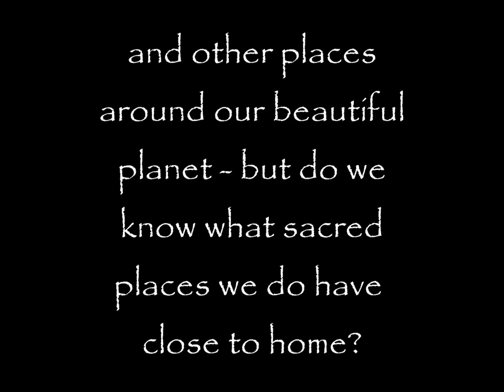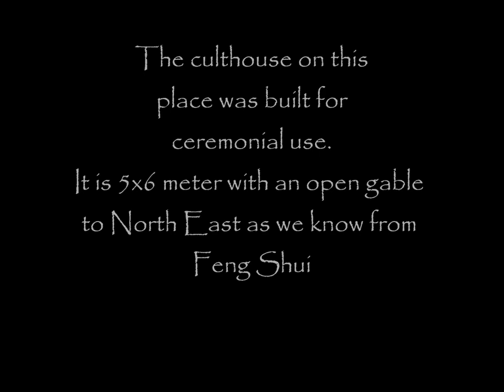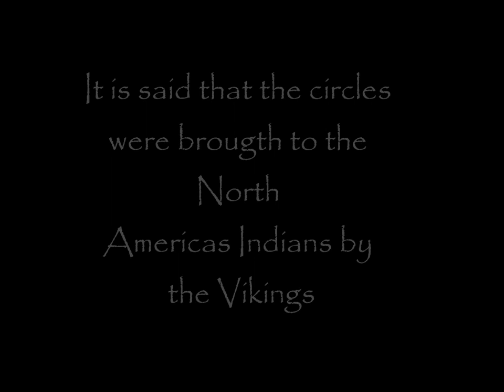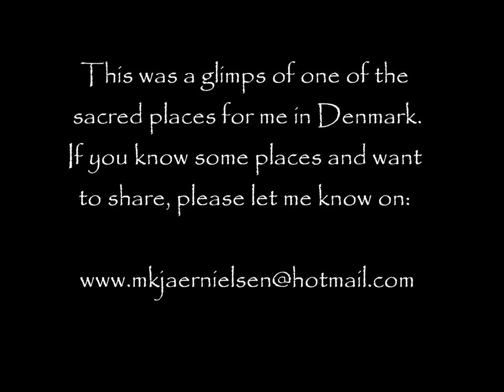Sacred journey - Denmark by Mette Lane Nielsen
We have a place here in Denmark much older than the pyramids and Stonehenge
A beautiful place also for medition!